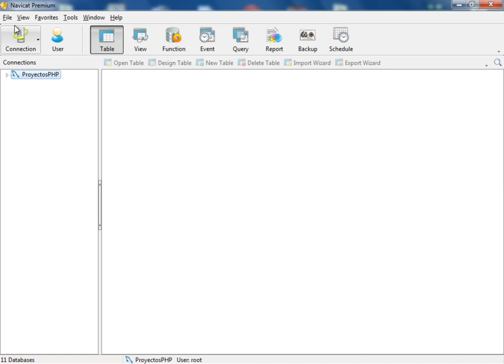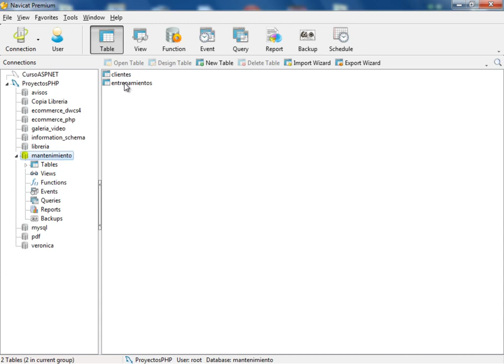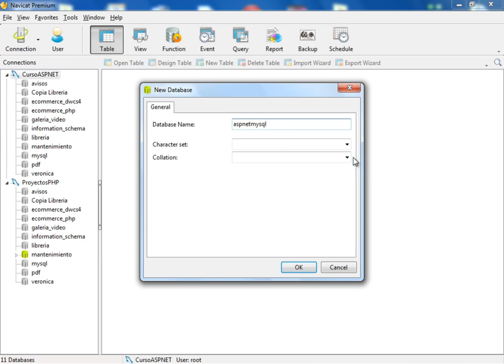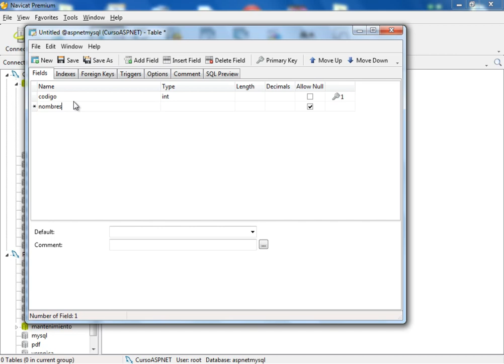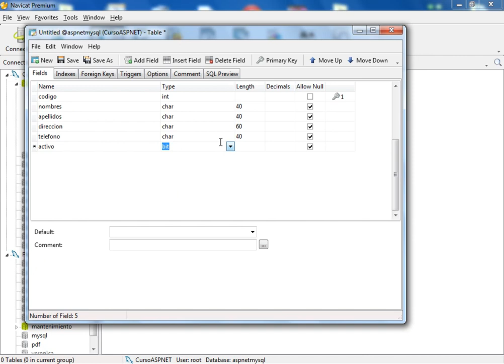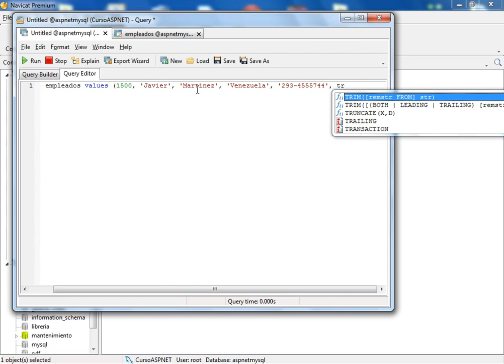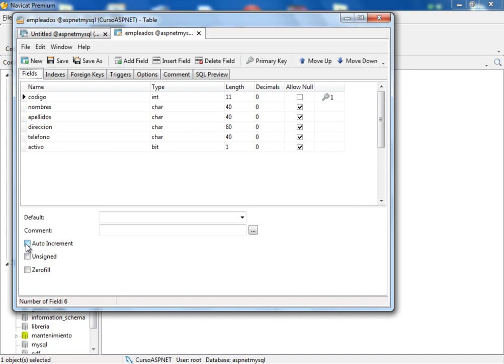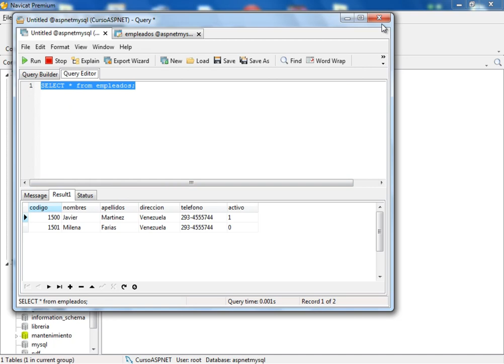(DEMO) CURSO DE PROGRAMACION DE ASP .NET CON MYSQL - VIDEO 01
Introducción al curso. Herramientas necesarias. Crear la Base de Datos del curso usando la interfaz gráfica Navicat Premium. Crear la primera tabla: empleados. Insertar dos registros con la opción query y visualizarlos.

ESTE CURSO NO ES GRATUITO. PARA OBTENERLO DEBES SER SUSCRIPTOR VOLUNTARIO Y LO RECIBIRAS COMO BONO OBTENIENDO PREVIAMENTE EL PACK ASP .NET QUE PUEDES REVISAR EN ESTA URL: